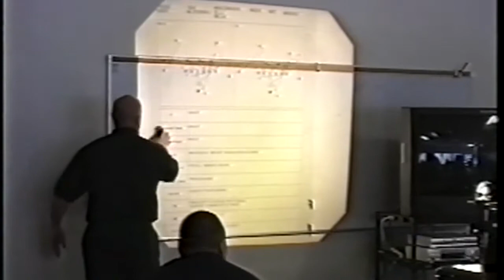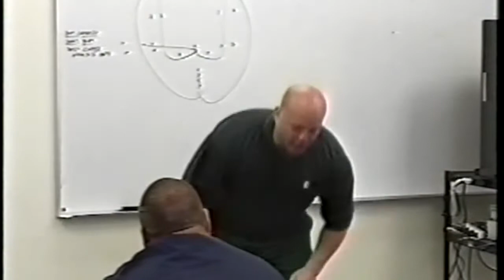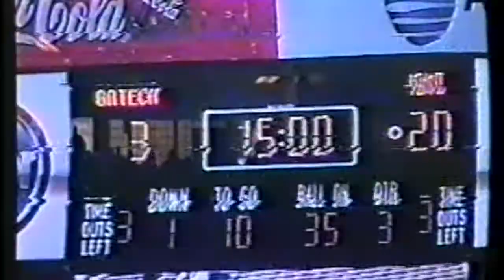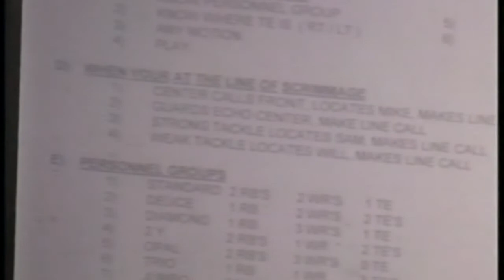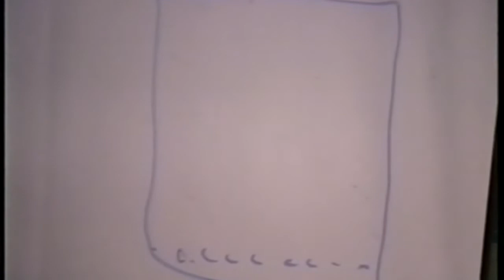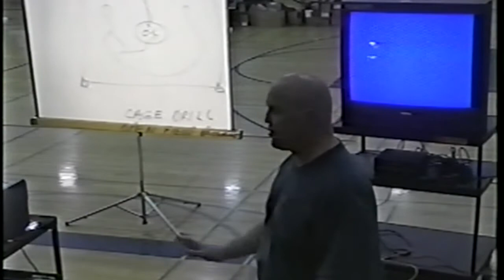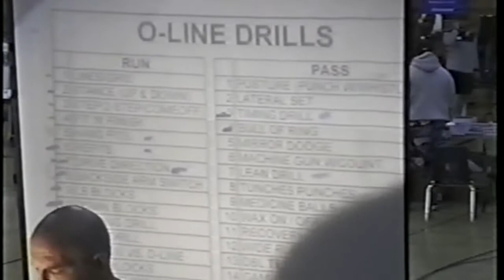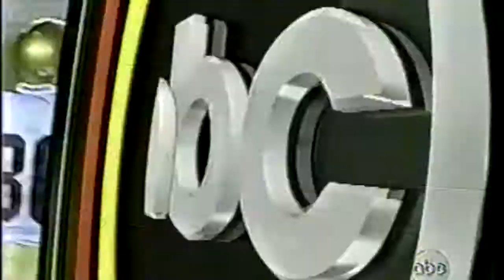Miami Hurricanes - Art Kehoe (Offensive Line Drills)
Miami Hurricanes
Art Kehoe
Offensive Line Drills